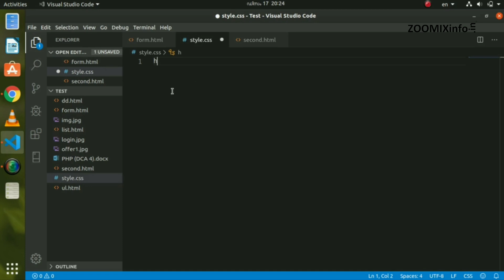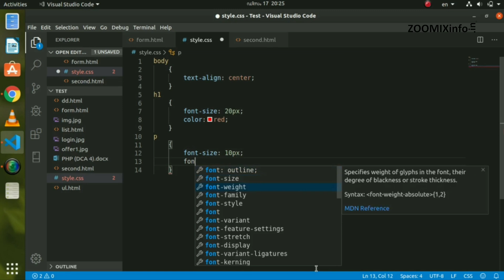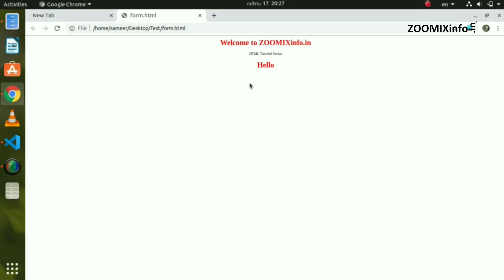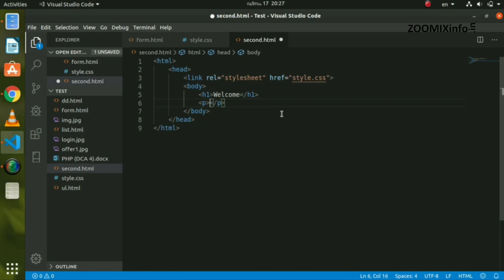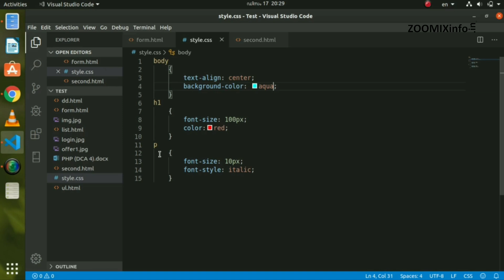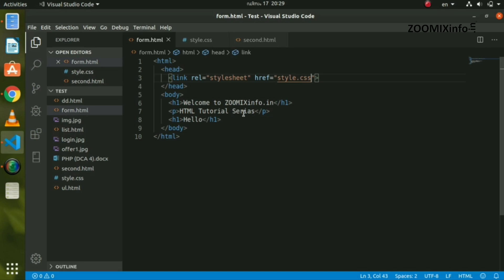How to add external css in a website | HTML Malayalam Tutorials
എങ്ങനെ ഒരു വെബ്സൈറ്റിൽ  external css ചേർത്ത് കൊടുക്കുക എന്ന് ഈ വീഡിയോ പറഞ്ഞ് തരുന്നു